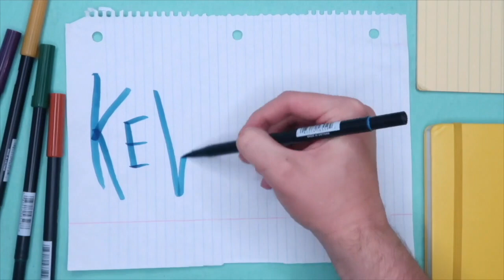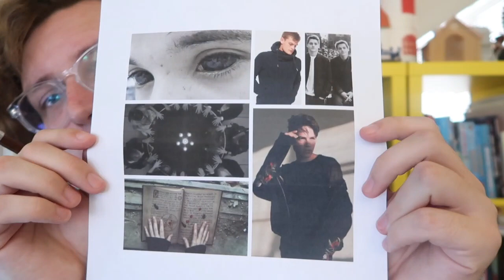NaNoWriMo Tag 2018 || WHAT AM I WRITING!? || (Natalia Leigh's NaNo Tag!)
NaNoWriMo is right around the corner, and to celebrate, I decided I would do Natalia Leigh's NaNo tag! If you're reading this, and you're doing NaNo, I TAG YOU!

QUESTIONS:

1. How many times have you participated in NaNoWriMo? How many times have you won?
2. Are you a pantser or a plotter?
3. What are the titles of the projects that you have attempted/completed for past NaNos?
4. What are you working on for NaNo this year?
5. What is one tip that you’d give to someone else that is participating in NaNo?
6. What was the inspiration for this novel? Do you remember when the inspiration hit you?
7. Read us the first sentence from your NaNo novel last year?
8. What do you plan to do with your manuscript after NaNo?
9. Are you prepared for NaNo? Are you nervous?